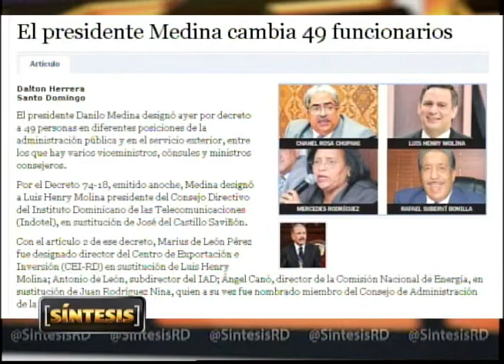Nuevos nombramientos distan de ser renovación del gobierno.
Al analizar los cambios realizados mediante decreto por el presidente Danilo Medina, se evidencia que por primera vez se generó una expectativa en cuanto los mismos.
Además los cambios no reflejan una renovación del gobierno.